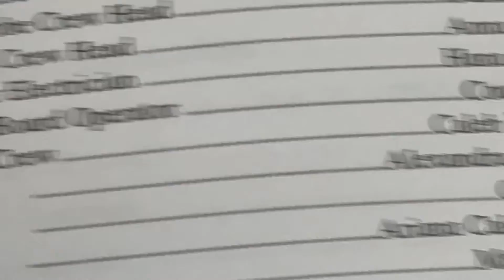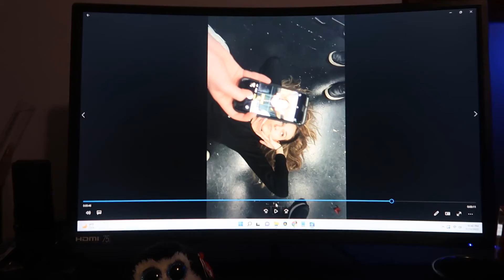Vlog 714 | It feels so empty now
When theatre is over... life moves on but it's just sad, y'know?